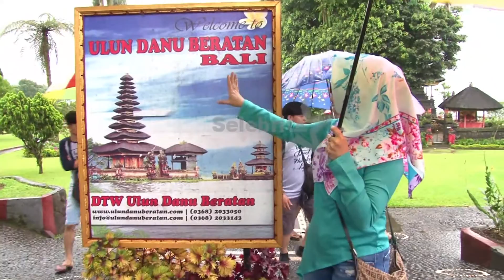Pelesiran Eddies Adelia Bali Never Ending Story | Selebrita Siang